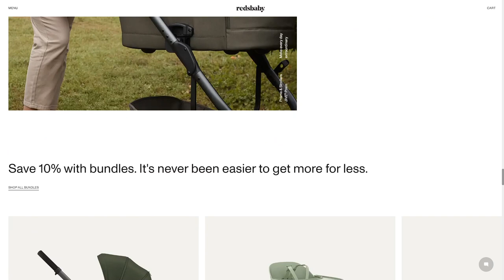REDSBABY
a Masterpiece web design project by NightjarStudio from Australia was awarded the Site Of The Day and the UX Design Appreciation certifications on Mar 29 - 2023. Congratulations🎊
From prams and carriers to nursery and feeding, our range of beautifully crafted baby products are designed for your new lifestyle.